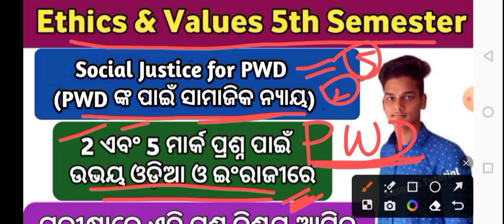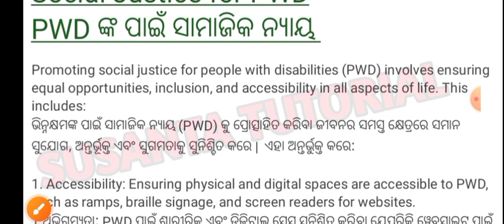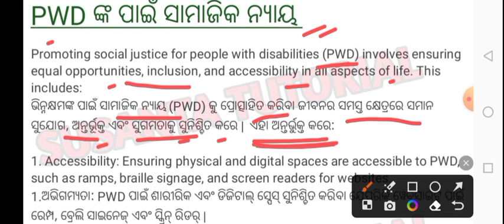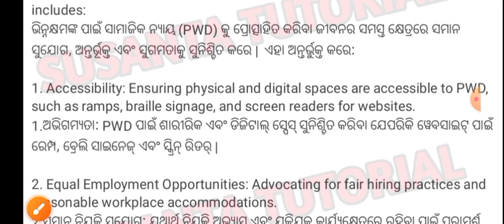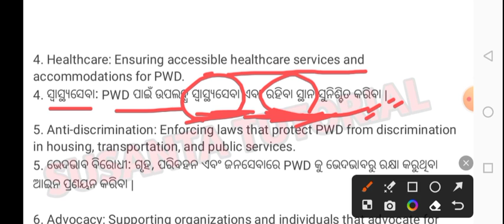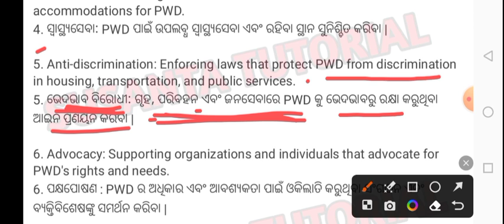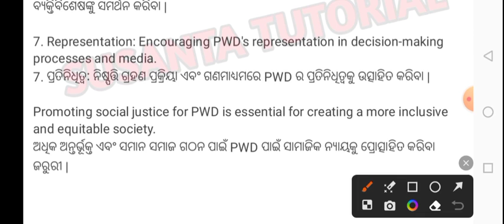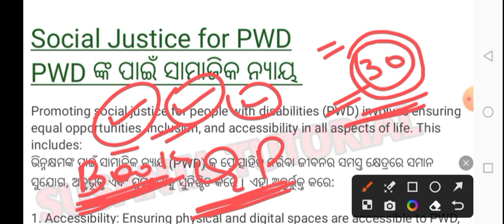Social Justice for PWD ll Unit 3 ll Ethics and Values 5th Semester ll Ethics and Values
5th semester ethics and values
ethics and values 5th semester questions
5th semester ev
+3 5th semester class